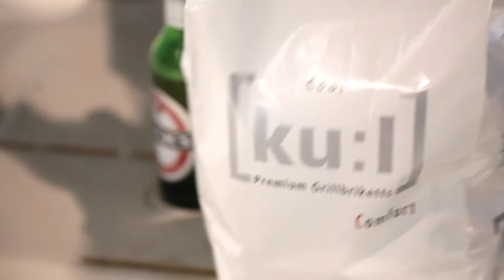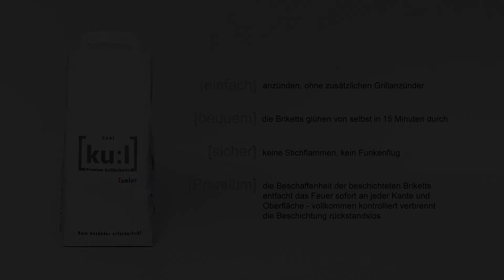[ku:l] - Cool! - Produktfilm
Mit Pappwedel und Föhn bewaffnet arbeiteten sich Deutschlands Grillgiganten Jahrzehnte lang durch Berge unentzündbaren Barbecue-Briketts. Doch gefährliche Spirituseinsätze, unerwünschter Ascheregen und müde Flammen gehören nun der Vergangenheit an: Die Außenhandels- und Vertriebs GmbH „ignition" führt die selbstbrennende Grillkohle auf den deutschen Markt ein und startet die Revolution am Rost. Einfach anzünden und nach nur 10 Minuten den Grillspaß beginnen -- ohne zusätzliche Grillanzünder.